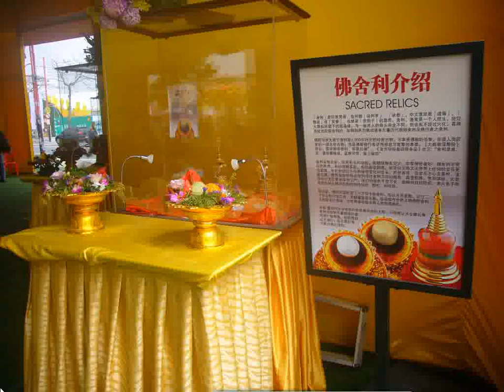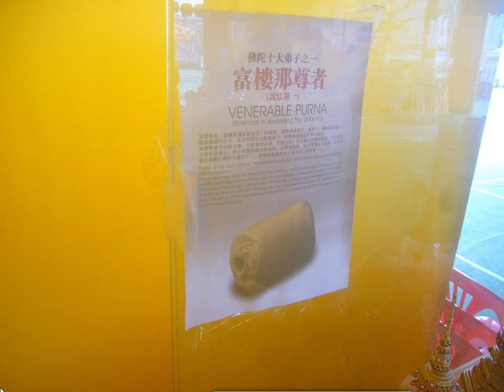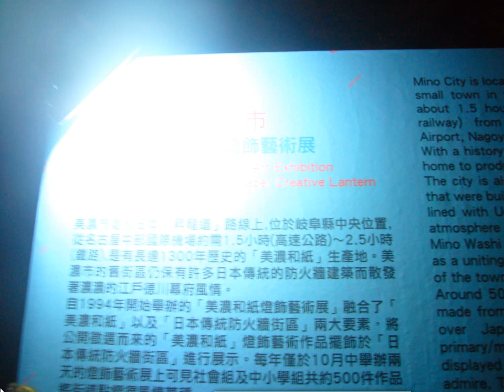split 002 image video包含佛陀舍利介紹 宗教燈區花燈彩照 台灣燈會在嘉義太保 JA I,Taiwan,R O C